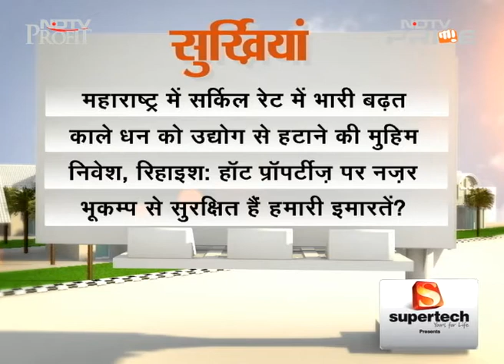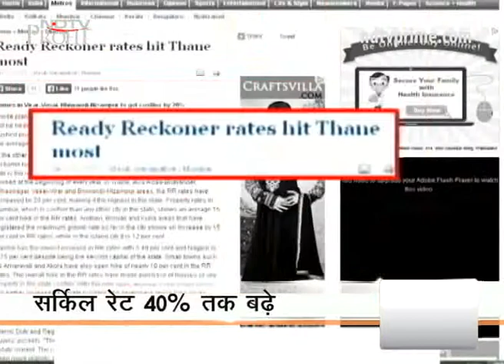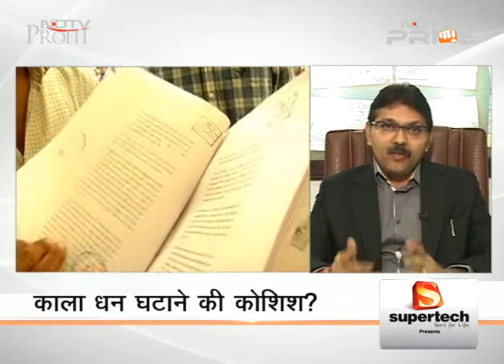Will increase in ready reckoner rates hurt Mumbai's realty market?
With the Maharashtra government sharply increasing ready reckoner rates, thereby making taxes such as stamp duty more expensive, experts tell us how this can impact the real estate industry. The government claims that the move is aimed at increasing revenue for the state while at the same time cut down black money transactions in real estate. (Audio in Hindi)